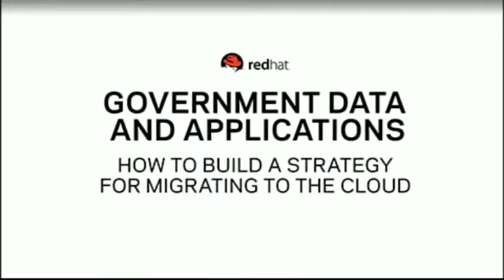Government Data and Applications: How to Build a Strategy for Migrating to the Cloud